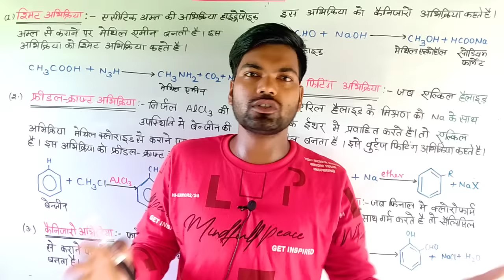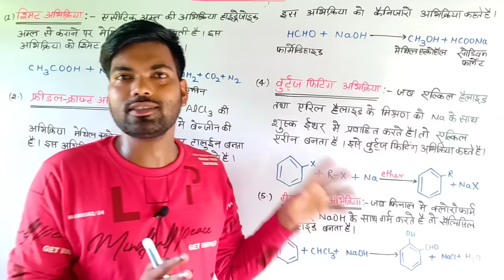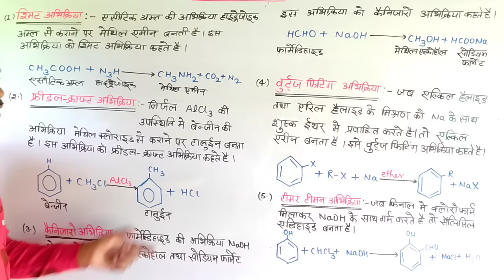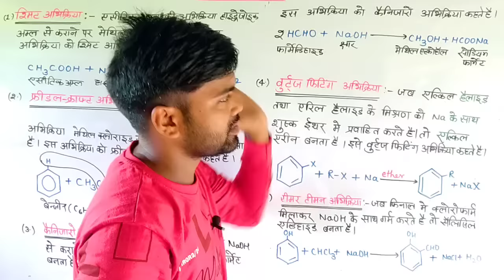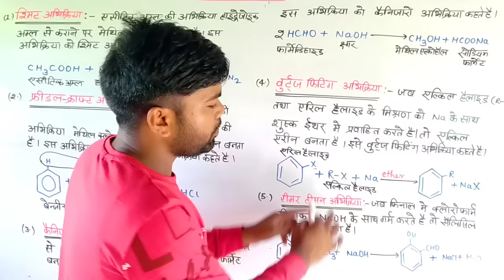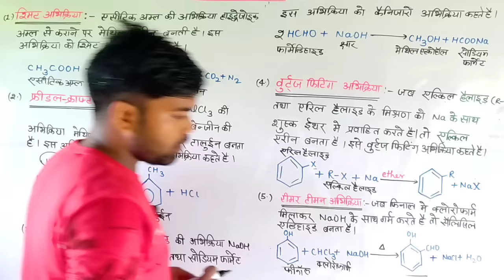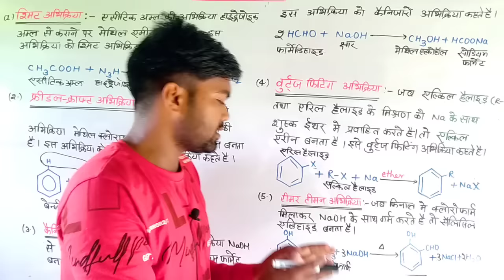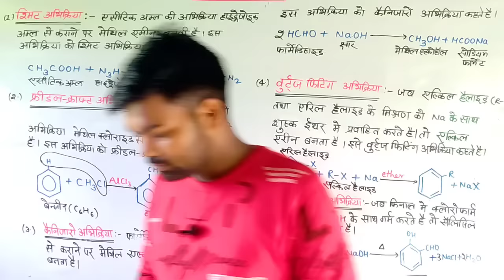पांच महत्वपूर्ण अभिक्रियाएं | Class 12 Chemistry | 12th Chemistry important Reactions| By Monu sir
friedel craft abhikriya
friedel crafts alkylation
friedel craft abhikriya kya hai
friedel craft abhikriya kise kehte hain
friedel craft reaction mechanism
friedel crafts acylation
friedel crafts
friedel craft reaction trick
fridal craft abhikriya
friedel craft abhikriya trick
friedel crafts abhikriya
friedel craft abhikriya in hindi
friedel craft abhikriya samjhaie
smit abhikriya,shmit abhikriya
smit abhikriya in hindi
kolbe smit abhikriya
schmidt abhikriya
smith abhikriya
smit abhikriya kya hai
kolbe schmitt abhikriya
colbe samit abhikriya
shmit abhikriya kya hai
wurtz abhikriya
kolbe abhikriya
smit abhikriya kise kahate hain
shmit abhikriya kise kahate hai
shmit abhikriya kee paribhaasha
kolbe abhikriya kya hai
shimit abhikriya
abhikriya
smit abhikriya trick
colbe smit abhikriya
simat abhikriya
cannizzaro abhikriya
cannizzaro abhikriya in hindi
cannizzaro reaction
cannizzaro abhikriya kise kahate hain
cannizzaro reaction in hindi
cannizzaro abhikrya
cannizzaro reaction mechanism
cannizzaro abhikriya kya hai
cannizzaro abhikriya kaise yad karen
cannizzaro reaction trick
kenijaro abhikriya
kainijaro abhikriya
kannizzaro abhikriya
cannizzaro abhikriya क्या है
cannizzaro abhikriya class 12
class 12th cannizzaro abhikriya
cannizzaro abhikriya class 12th
fitting abhikriya
fitting abhikriya kya hai
fitting abhikriya chemistry
burj abhikriya
burj abhikriya kya hai
vurtaz abhikiriya
burj abhikriya chemistry
costume fitting
fitting reaction
fitting reaction chemistry
definition of fitting reaction including equation
lifting thor's hammer
martin stebbing
reacting
definition of the wurtz reaction
wurtz reaction in hindi
reimer tiemann abhikriya
reimer tiemann abhikriya kya hai
reimer tiemann abhikriya in hindi
reimer tiemann reaction
reimer tiemann abhikriya ki kriyavidhi
reimer tiemann abhikriya kise kehte hain
reimer tiemann abhikriya trick
reimer tiemann abhikriya hindi mein
reimer tiemann abhikriya ka formula
rimar timan abhikriya
rimen timan abhikriya
reimer tiemann reaction in hindi
reimer tiemann abhikriya hindi mai
reimer tiemann abhikriya chemistry